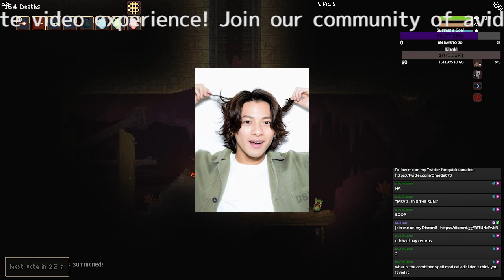平野紫耀の爽快な川遊びショットがSNSで大反響！魅力あふれる濡れ髪＆上裸自撮りにファン興奮